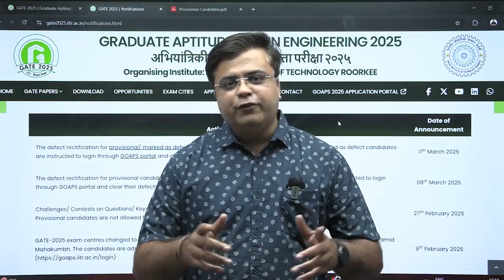Big Announcement GATE 2025 | Personal Details Corrections can be Made in GOAPs | Prateek Mishra